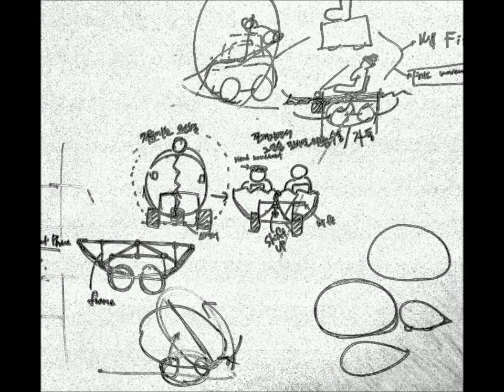EggRan 2012 (Busan Motor Show)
EggRan2012. It was improved and displayed at Busan Motor Show, Korea, 2012.
Adult and kid versions can be played with people.

2012부산모터쇼에 출품된 에그란(EggRan)